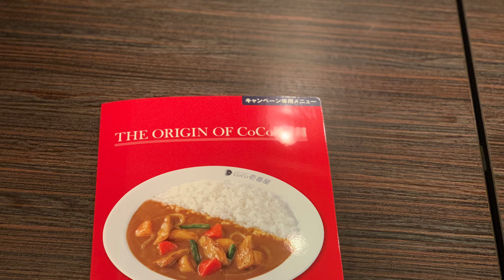CoCo壱グランドマザーカレー食べてみた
じゃがいもうまーい

※過去のカレーまとめ動画はこちらになります。